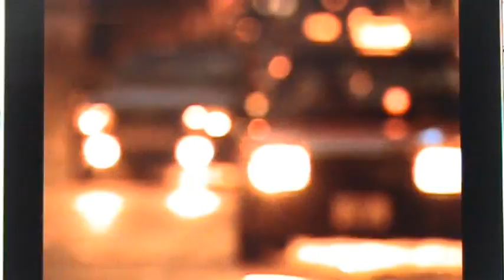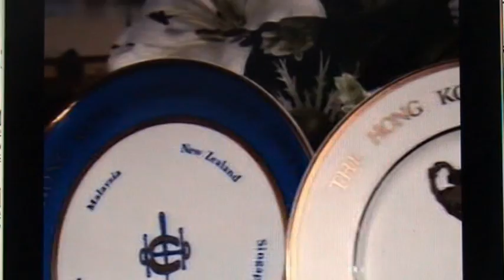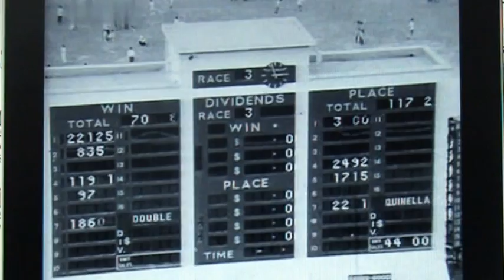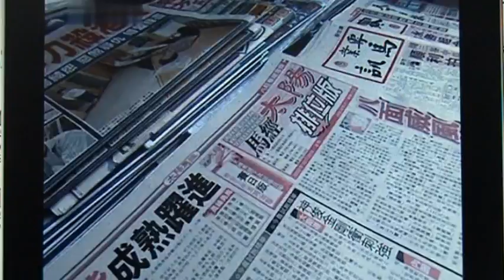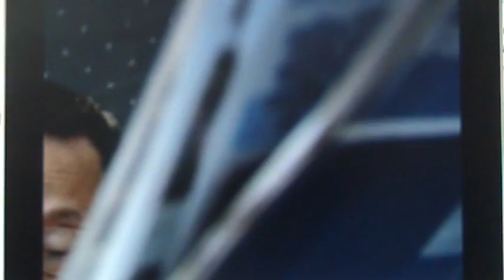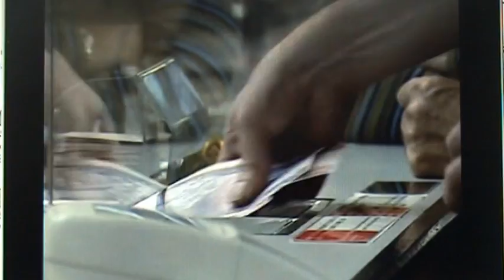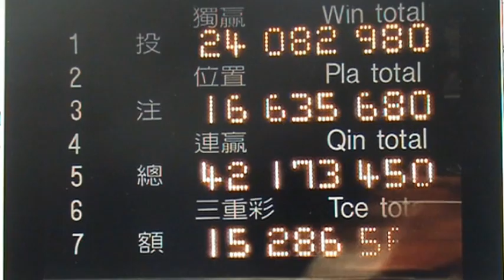Stablefriends TV Hong Kong Teil 1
Die unglaubliche Geschichte der Pferderennen und Pferdewetten in Hong Kong